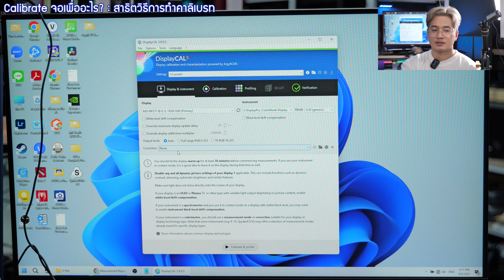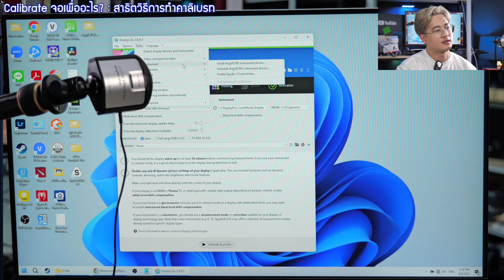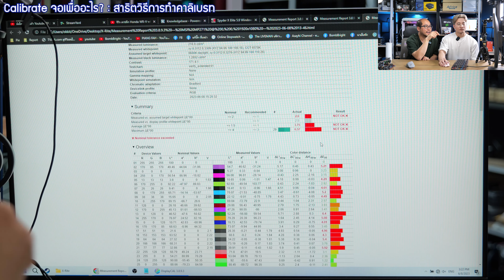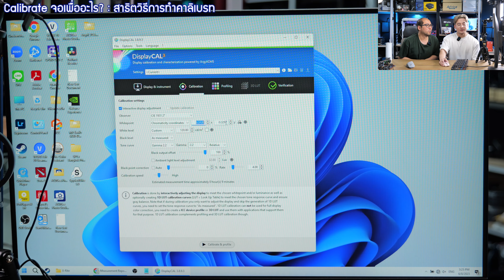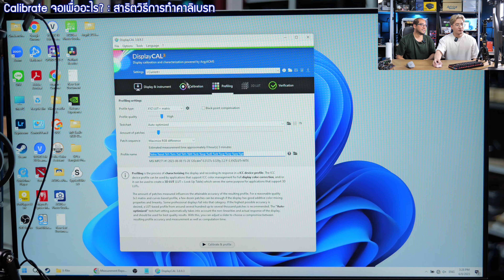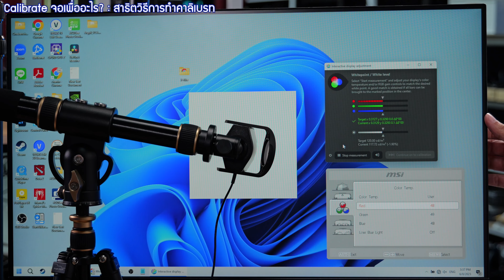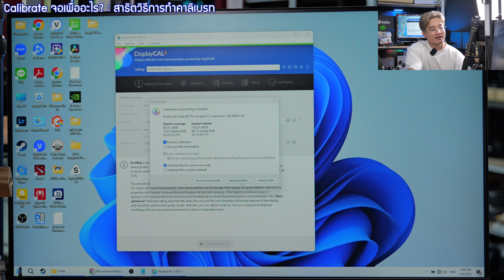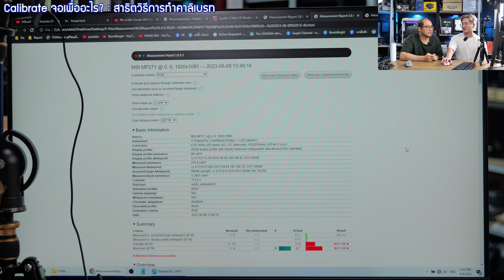เรา Calibrate จอเพื่ออะไร? แก้ไขอะไรได้บ้าง - สรุปจบเรื่อง Monitor ใช้ทำงานกับคุณราล์ฟ RIPS COMP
มาดูปัญหาและความต้องการคลาสสิคของลูกค้าและคนทำงาน
เราอยากได้จอสีตรง / เราซื้อจอมาใหม่อยากให้สีตรงกัน / เราอยากให้สีจอเรากับมือถือเหมือนกัน
หรือหลังกล้องหลังจอเหมือนกันใดๆก็ตาม
ทุกปัญหามันแก้ได้การคาลิเบรตหรือไม่
หรือซื้อจอ Mac ไปจบๆไหม?
วันนี้คุยกับคุณราล์ฟจากเพจ  RIPS COMP : ผู้เชี่ยวชาญการเปลี่ยนจอโน๊ตบุ๊ค การคาลิเบรตจอมอนิเตอร์
ไม่ว่าจะ Mac หรือ PC

TimeStamp ;
0:00 RIPS COMP Calibrate จอเพื่ออะไร?
0:35 RIPS COMP ทำอะไรบ้าง?
6:54 เลือกซื้อจอมา Calibrate เบื้องต้น
9:33 Calibrate จอทำไม?
16:02 จอสีตรงคืออะไร?
18:49 การ Calibrate ทำให้สีแม่นยำได้ยังไง?
19:37 ลำดับขั้นตอนที่ถูกต้องเกี่ยวกับจอทำงาน
20:51 การ Calibrate จอ คืออะไร?
22:48 ตัว Calibrate จอแต่ละตัวที่ขาย ต่างกันยังไง?
24:38 Calibrate ครั้งเดียวจบไหม?
28:21 ค่าบริการ Calibrate จอ เท่าไหร่?
28:47 X-Rite กับ Spyder ต่างกันมากไหม?
31:21 ลูกค้ามีปัญหาอะไร ถึงเอาจอมา Calibrate
32:49 ทำยังไงให้จอสีใกล้เคียงกัน?
35:52 จอMac สีดีจริงไหม? จอเทพๆอื่นๆ DELL BenQ ASUS HP สู้ได้ไหม?
38:11 คนทำงานกราฟฟิค อยากให้จอสีตรงกับมือถือ ได้ไหม?
41:28 ใช้เครื่อง Mac ใช้ iPhone ซื้อจอ Mac จบๆไหม?
43:11 สาธิตการทำ Calibrate ให้ดูคร่าวๆ
1:07:40 สรุป Calibrate จอเพื่ออะไร?

เครียร์ให้ชัดไปทีละข้อ มาพูดคุยแลกเปลี่ยนกันครับ
ส่วนใครสนใจบริการของ RIPS COMP สินค้าและข้อมูลความรู้ต่างๆเกี่ยวกับจอไปที่เพจได้เลยครับ